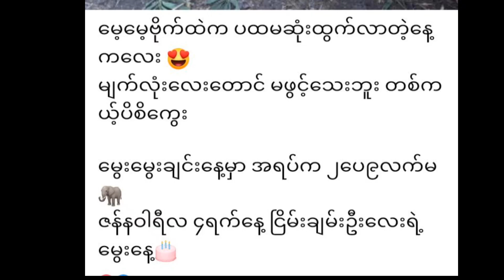A baby elephant from the Wah Nek Elephant Resort - Nyein Chan Oo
ဝါးနက်အပန်းဖြေဆင်စခန်း မှ ဆင်ပေါက်ကလေး